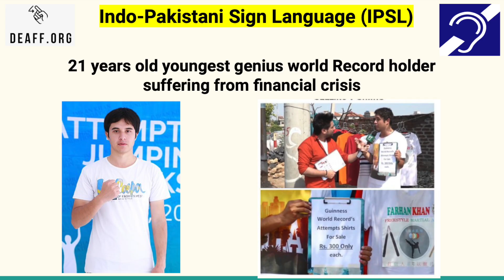Farhan, Guinness World Record Holder selling T Shirts | IPSL | Sign Language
Our national heroes, the pride of Pakistan representing our country in international arenas are often left to fend for themselves without any support from the government or relevant authorities, just like 21 Guinness World Record holder FarhanAyub, who despite all his achievements and scoring 3.6 GPA in Media Studies is suffering from a financial crisis, trying to make ends meet by selling t-shirts.

Source: Instagram